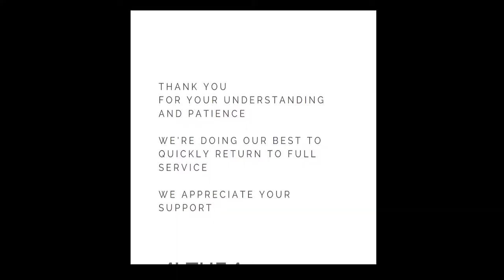What I Eat: Althea Matthew Kenney Chicago